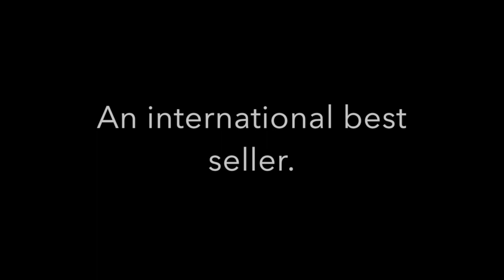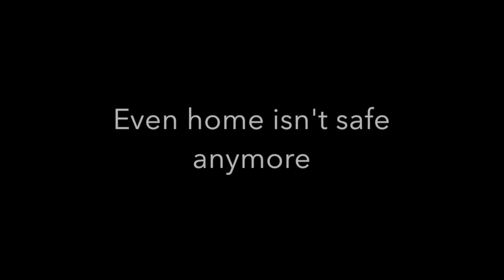All Quiet on the Western Front Book Trailer TNJR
This video is about All Quiet on the Western Front Book trailer